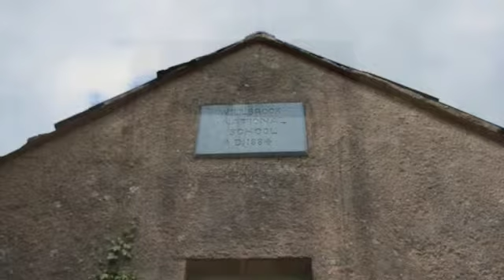The Willbrook National School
The Willbrook National School built in 1884.
Meandering through County Clare, Ireland ~